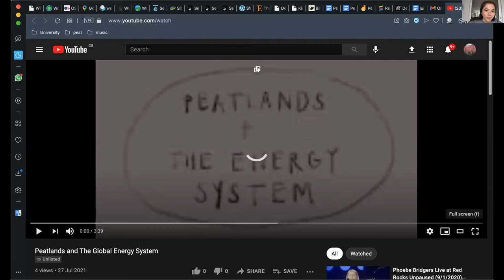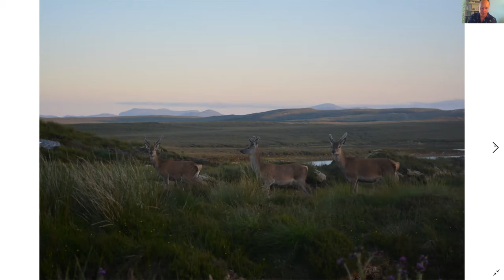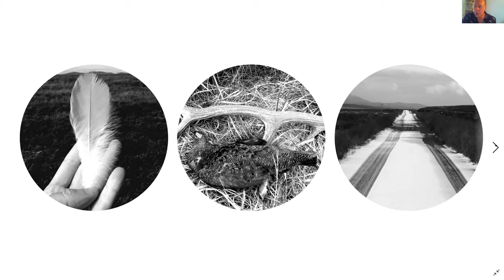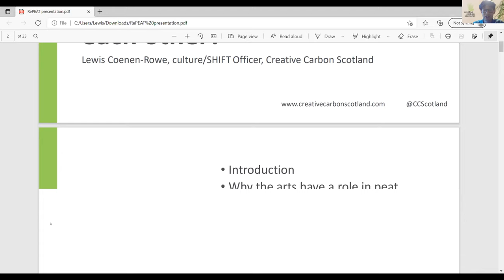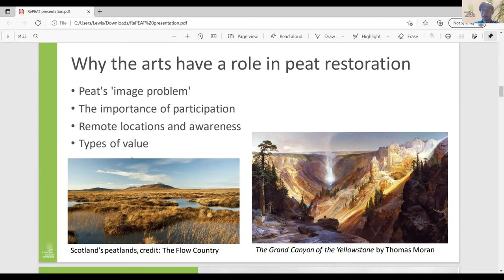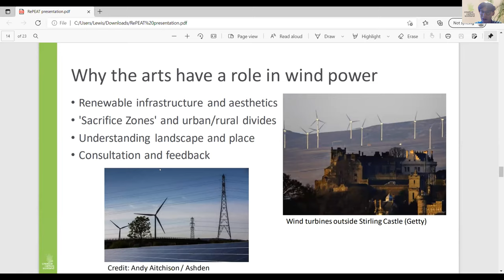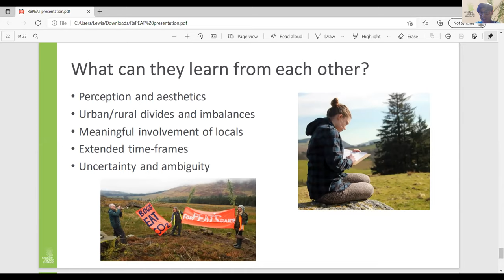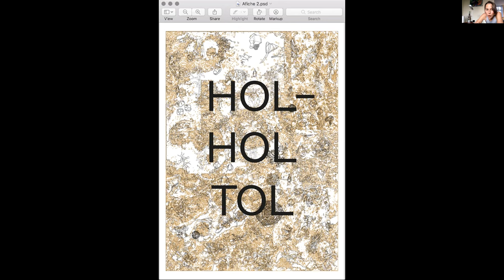UK Anthology Series Episode 5, Peatlands and Wind Turbines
This UK Anthology Series episode - "Peatlands and Wind Turbines" will explore the complex and dynamic interaction between peatlands and wind turbine development. During the session we will be showing a video all about the intersections between peatlands and the energy transition globally, show-casting various perspectives on this topic and creating an open dialogue about what the future of wind turbines and peatlands could be in the UK.

About the Speakers:

Jon Macleod

Macleod is an artist and project curator for An Lanntair

His work explores human entanglements with the natural world, often using intangible cultural heritage, language and identity as tools to delve into place

Most recently he has been artist in residence on St.Kilda for the National Trust for Scotland and was a recipient of a Churchill Fellowship to Fogo Island, Newfoundland looking at the role of creativity in Island communities. He has also taken part in residencies in Finland, Senegal and Macedonia.

Currently he is based in Bergen taking part in a Nordic/Scottish exchange project, Ebb+Flow – but more usually he is to be found in the Outer Hebrides where he works a croft on the West side of the Isle of Lewis

Lewis-Coenen-Rowe

Lewis joined Creative Carbon Scotland in July 2019. His background is in classical music, working as a composer of chamber music and opera as well as teaching music in universities. Prior to joining Creative Carbon Scotland, he worked as a teaching assistant at Glasgow University after completing a PhD in music composition at King’s College London. He also has a background in environmental campaigning with groups including Fossil Free, Divest Parliament, Friends of the Earth, and BP or not BP.

His role at Creative Carbon Scotland involves managing the Green Tease events series and network, researching and writing articles for the Library of Creative Sustainability, advising and supporting artistic and sustainability practitioners, and developing collaborative projects between the arts and environmental sectors.